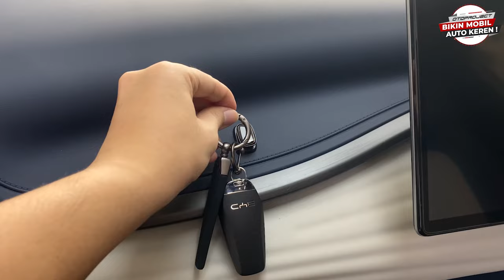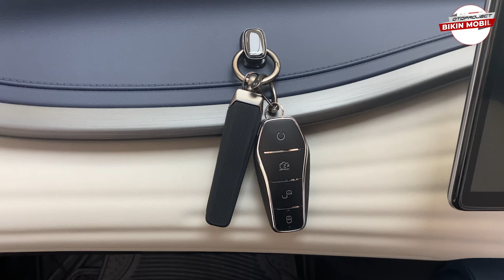13 Inovasi Baru dari Otoproject, Memenuhi Setiap Kebutuhan Mobil Sahabat Oto!